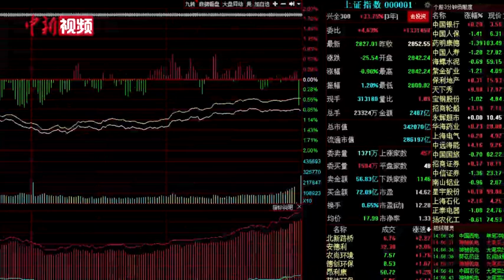美油首次跌至负值引担忧 专家：中国股市受影响有限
4月20日，美国原油期货跌至负值，为历史首次。截至当天收盘，纽约商品交易所5月交货的轻质原油期货收于-37.63美元/桶，跌幅达305.97%。伴随原油期货价格大跌，美股三大股指均下跌。盘面上，电信运营、工程建设、船舶制造等行业涨幅居前，黄金、电子元件、酿酒、券商、汽车、多元金融等跌幅居前。有专家指出，中国股市受国际原油市场的影响有限，整体上已走出一个比较独立的行情，且随着中国疫情防控形势向好，整体经济基本面相当可期，而原油密切相关的能源股和航空股或将进入一个布局的时间窗口。